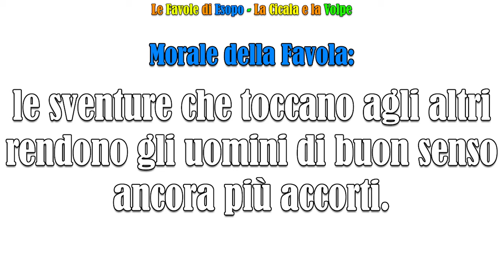La Cicala e la Volpe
Morale della Favola:
le sventure che toccano agli altri rendono gli uomini di buon senso ancora più accorti.
Il mio libro sulla mia Filosofia di Vita
Il mio libro sui Segni Zodiacali e l'Amore